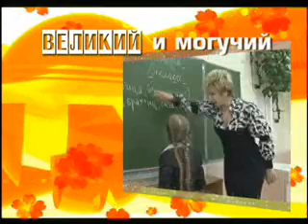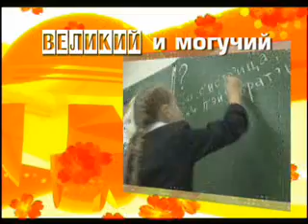Великий и Могучий -Дина Рубина.wmv